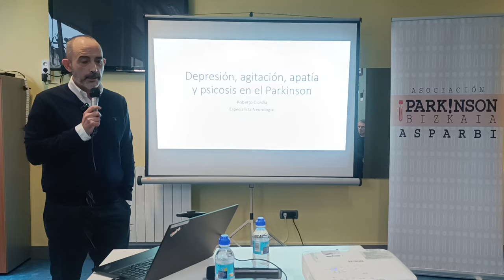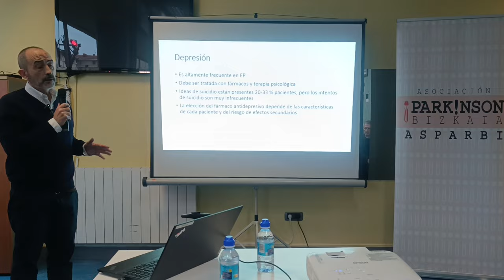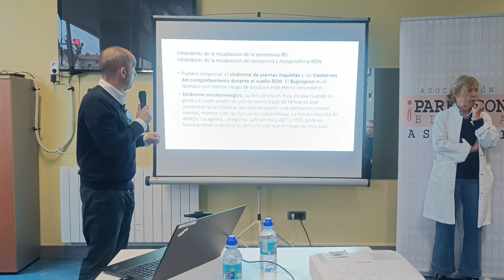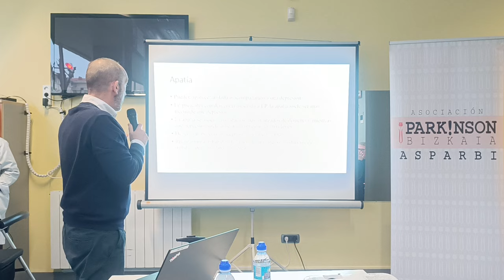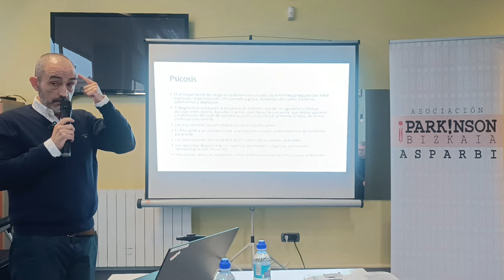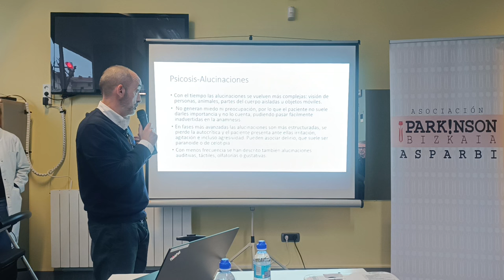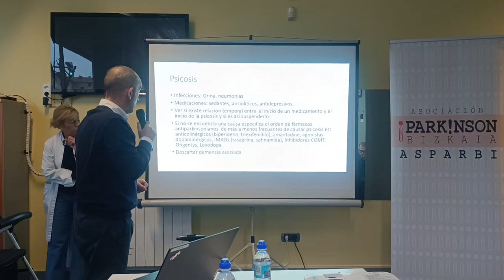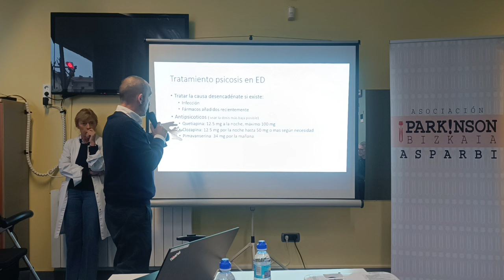Conferencia médica Dr. Roberto Ciordia en ASPARBI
Más de 160 personas, se reunieron el pasado miércoles 7 de febrero en la conferencia realizada en ASPARBI por los neurólogos Koldo Berganzo y Roberto Ciordia. En ella se trataron varios temas sobre los aspectos de la enfermedad del Parkinson. Los asistentes a la conferencia se mostraron muy satisfechos tras la ponencia de ambos neurólogos, tanto es así que muchos de los presentes aprovecharon el final de la charla para realizar una larga rueda de preguntas.